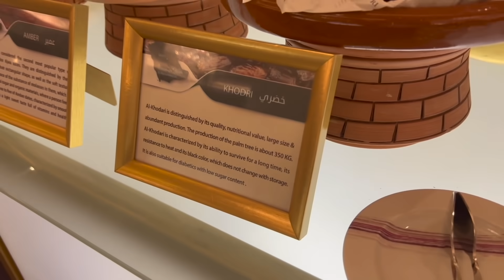قضيت 24 ساعة في أفخم فندق في العالم 🏨💸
اليوم قررت أدلع نفسي وأعيش كشخص ميلياردير لمدة 24 ساعة
قناة الأنمي  @-omarwatchs7161
تويتش :
سناب شات Omar_Abuz
انستقرام Omar_Abuz
تيك توك Omar_Abuz